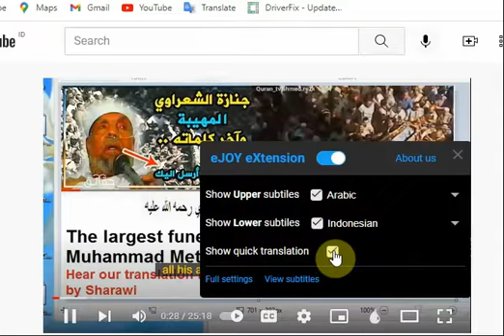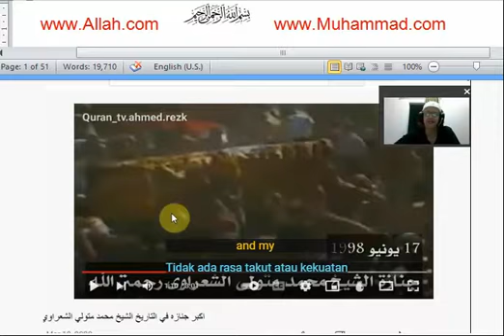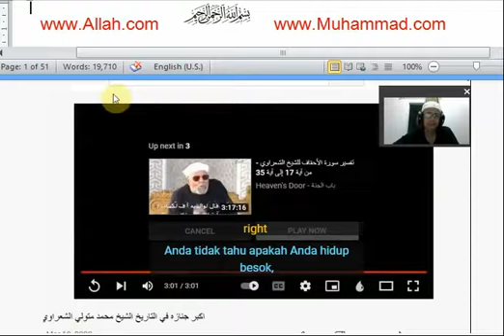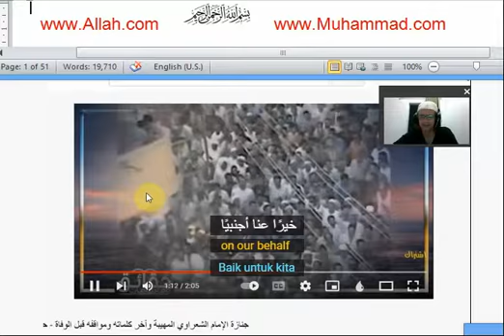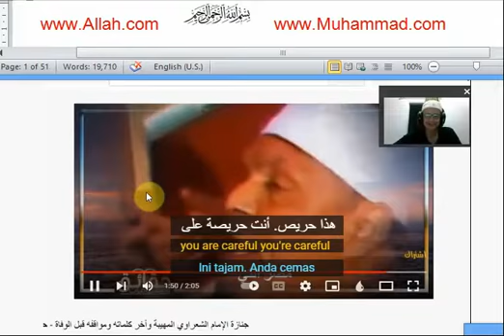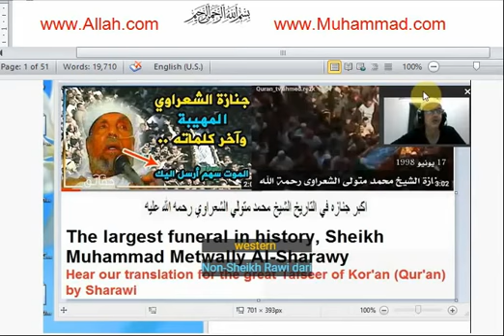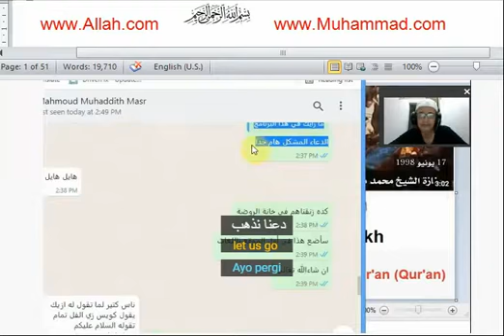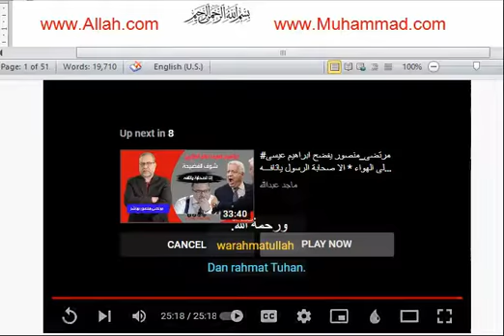Are you lucky to hear Sheikh Shar'awi Arabic English Indonesian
go to our site to hear learn more and download
ISLAMIC WALL FREE CURRICULUM
RATE, CALCULATE AND UPGRADE YOUR SPIRITUAL NET WORTH
SAYED SHEIKH SHA’RAWI’ AND GHUMARI % DEEDAT
Arabic – English – Indonesian and 109 Languages
According to the Standards Scale of the Prophetic Guidance.

WALL FREE CURRICULUM
References: by Sayed Muhaddith Ghumari, Thinkers Imam Ghazali and Imam Razi, And the Great guide for Christians, Sheikh Deedat
|Print on A3 paper or One Meter or more Plastic Banner|

Calculate and Rate Your Spiritual Net Worth |0 to 10|

|For Now and for the first day at your grave|

1. Do you read the Prophetic supplications after the daily five Prayers [ ] Hear it, download it.
2.  Do you read the Prophetic supplications throughout everyday activities [ ] Hear it, download it.
3. Do you read the daily Qur'an sections (1/120) with meanings in your native language [ ] Hear it, download it.
4.  The Koran says “hypocrites do not repeat the remembrance of Allah except a little.”  Do you repeat 300 to 1000 statements daily asking for forgiveness, oneness uniqueness of Allah, selected 99 names of Allah, and praising Prophet Muhammad [ ] Hear it, download it.
5. Do you fast Monday and Thursday [ ] Hear it, download it.
6. Do you pray 8 Rakats Night Prayers [ ] download how to.
7. Do you pray 4 rak'ahs of Duha prayer after sunrise and before the time of Zuhr prayer? [] Hear it, download How to pray it.
8. Do you pray 4 rak'ahs of tasbeeh between Zuhr and Asr prayers? [][] Hear it, download How to pray it.
9. Did you study our A3 few Pages of Jurisprudence (Fiqh) which include: Purification, Prayer, Fasting, Zakat and Hajj [ ] Hear it, download it.
10. Did you study our A3 few Pages of Biography of the prophet Muhammad [ ] Hear it, download it. Download Best Reference.
11. Did you study our A3 few Pages of 50 Prophetic Sayings to grant you paradise [ ] Hear it, download it. Download Best Reference.
12.  Did you study our A3 few Pages of Creed of the Prophet Muhammad [ ] Hear it, download it. Download Best Reference.
13.  Did you study our A3 few Pages of Sheikh Deedat's Kit on Christianity available in any of the 109 languages [ ] Hear it, download it. Download Best Reference.
14.  Do you avoid major sins that will be tormented by hell, such as adultery, theft, alcohol, parental insults, Etc. [ ] Hear it, Download Best Reference.
15. Have you studied hadiths about the conditions and signs of the end of time and the descent of Jesus, peace be upon him, and the appearance of the Awaited Mahdi [], listen to them, and download the best reference.